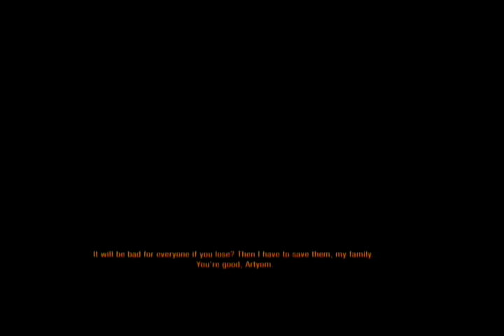Metro Last Light Walkthrough Part 29